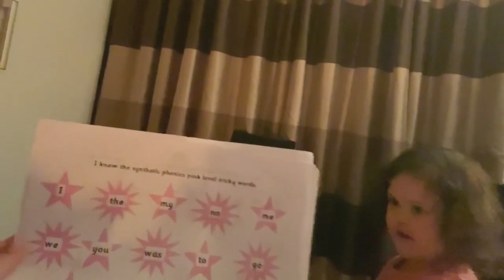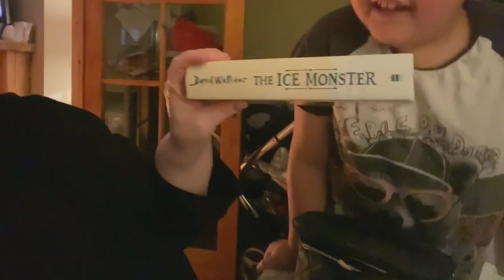MUMMY WAS COOKING PINOY BEEF STEAK (TAGALOG BISTEK) | WALA NA SYANG SAKIT AT PAPASOK KAAGAD SA WORK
Our Mummy Julie Anne was cooking Filipino Beef Steak  or Tagalog Bistek. Napakasarap na lutong bahay ni Nanay at nabusog kaming magpamilya sobra.

Wala na rin syang sakit at pumasok kaagad sa work si Nanay namin.